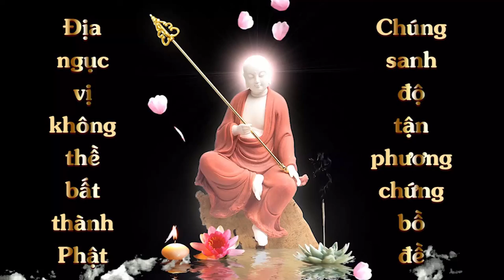Thuộc Lòng kinh Địa Tạng Bồ Tát Bổn Nguyện Phẩm thứ 3 | Ẩn Danh